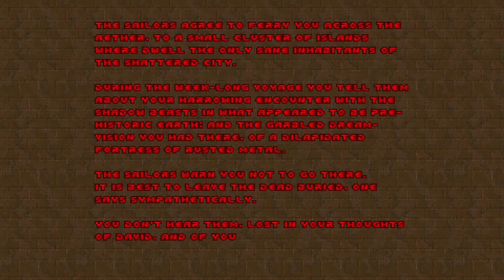Strange Aeons [1] Episode I // Forgotten Realms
Enjoyable so far. The small-scoped levels are a nice change from the long, enemy-filled ones I've been playing lately. The dianoga enemy is rather tedious though.

00:00 E1M1: The Traveler
01:06 E1M2: Resident Evil
03:56 E1M3: Shooting Range
08:09 E1M4: Cowboys and Indians
13:26 E1M5: Highly Terminal
18:06 E1M6: Island Hopping
20:51 E1M7: Halls of Madness
25:37 E1M8: Deathedral